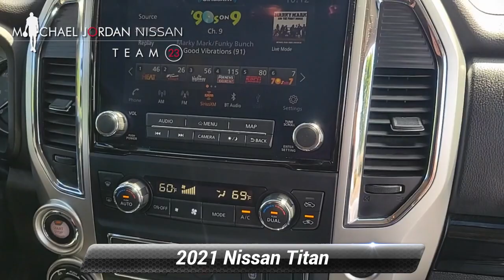Certified 2021 Nissan Titan SV, Durham, NC P10561A